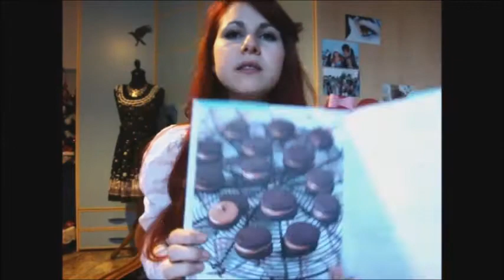Quel che accade a Dicembre | La Stanza di Sara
Eccomi di nuovo qua a parlare di quello che mi è piaciuto o meno del mese scorso :D scusatemi se ho sproloquiato per 17 minuti XD

Grazie mille
Thank you very much
Muuuah *3*